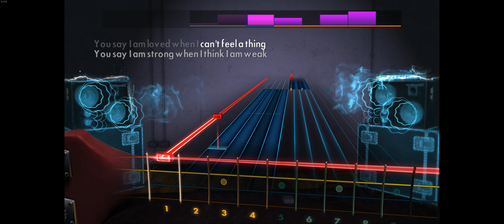Rocksmith 2014 - You Say - Lauren Daigle - Bass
2018 - E standard